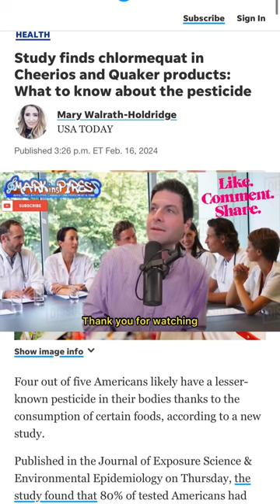80% of Americans Test Positive For Harmful Chemical Chlormequat 😳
80% of Americans Test Positive For Harmful Chemical Chlormequat 😳
What is it and why is it in 4 out of 5 of us?
It was found in many popular breakfast cereals, what in the..
Why would they allow this?

00:00:00 They Are Trying To Wipe Us Out
00:00:32 Importing Chlormequat
00:01:02 What Does It Do?
00:01:48 4 out of 5 of us..
00:02:56 General Mills Response
00:04:23 Now In Your Beer
00:04:54 Your Thoughts?
00:05:15 Subscribe and Share